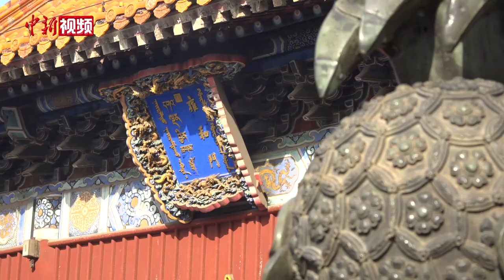大年初一：5万余名民众北京雍和宫上香祈福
1月22日是农历大年初一，当天，北京雍和宫外人头攒动，不少民众来到这里上香祈福。

早上7时，雍和宫正式开门。在过完安检、查验完票证后，不少人就加紧脚步，向雍和宫大殿走去。昭泰门前，已经有工作人员提前等候，向香客免费赠香。

由于香客众多，当天，雍和宫上空青烟缭绕，众多祈福民众陆续进入雍和宫各殿内，他们虔诚叩拜，许下自己新年的愿望。

据介绍，由于疫情原因，雍和宫已经连续3个春节没有对外开放。北京雍和宫管理处相关负责人介绍，此次开放前，雍和宫已经提前筹划部署，采取措施努力为游客信众提供和祥和顺的礼佛环境。

很多香客也是奔着抢雍和宫的“头香”一路小跑，认为抢到“头香”能有更多福报。对此，步应华表示，所谓“头香”，并不是大年初一某个跑到最前面的人上的第一柱香，而是新的一年头一次在佛前上的香。

据介绍，当天，有5万余人前来雍和宫上香祈福。（刘超  李硕行）